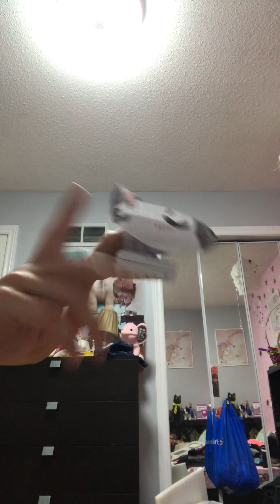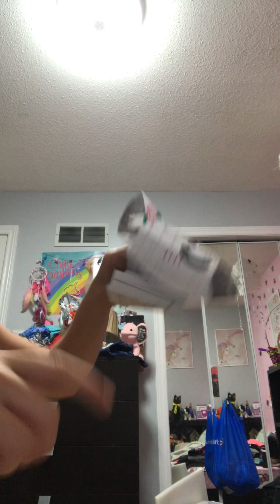SINGING THE BOTTOM BY GLORB!!!